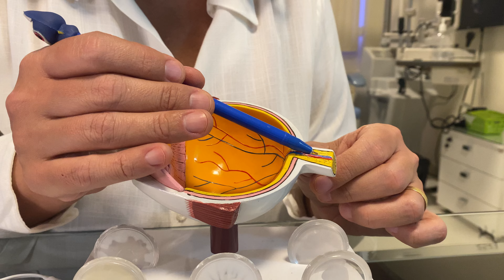Dia Nacional de Combate ao Glaucoma. Dra Lavínia Leitão.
Já ouviu falar de Glaucoma?

Essa patologia assusta muitas pessoas, e neste Dia Nacional de Combate ao Glaucoma, quero te alertar e te informar sobre esta doença grave que pode levar a perda de visão.

Sou especialista em refração e superfície ocular. Fique ligado no nosso canal para mais vídeos da área da oftalmologia.

Veja a vida com bons olhos!

📌Av. Barão do Rio Branco, 2288, Centro
(10º andar / sala 1010 / Ed. Solar do Progresso)